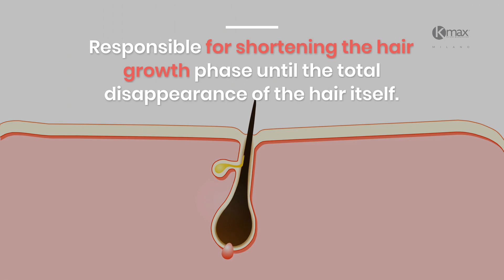To stimulate Hair Regrowth| Kmax Stimulating Supplement Anti Dht-Supplement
Food supplement for the treatment of androgenetic alopecia. Its main natural extracts such as serenoa repens, beta sitosterol, nettle and zinc, help to control the levels of DHT, the hormone that activates the process of miniaturization of the hair follicle, responsible for shortening the hair growth phase until the complete disappearance of the hair itself. Low levels of DHT therefore help reduce hair loss and stimulate hair regrowth.

How to use:
This product is a dietary supplement made from plant extracts, Beta-sitosterol, Astaxanthin and Silica; with Zinc and Copper for healthy hair. Take 2-4 capsules a day at meal times with plenty of water.